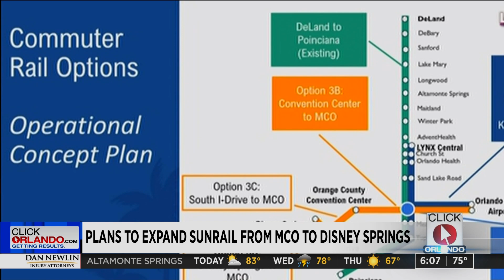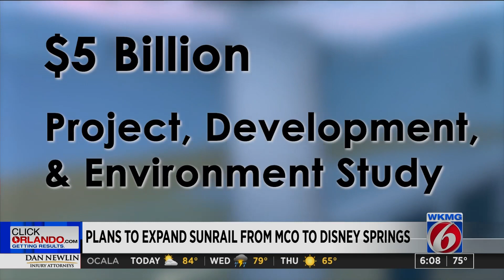Orlando airport to convention center SunRail expansion moving into next phase, state officials say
Florida transportation leaders say they are moving toward the next step in opening a SunRail route between Orlando International Airport and the Orange County Convention Center, but that rail line is still years away.